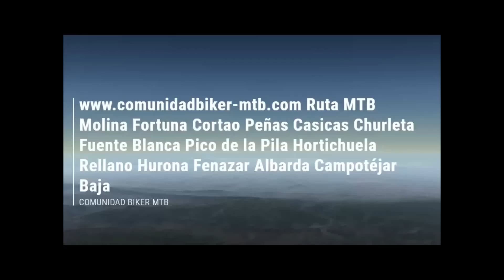MTB BTT Primer ascenso Bola Pila de comunitarios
Ruta MTB BTT de subida por primera vez a la Bola de la Pila (Pico de la Pila en Sierra de la Pila) de los comunitarios Patricia Carmona, Matías, Chules, Antasis y Juan Francisco. Mostramos el ascenso al Pico de la Pila, el descenso y algunas sendas de esta bonita sierra como la Nino Schurter por la zona de la Hortichuela. También mostramos la cueva y la llegada al Rellano, los Pozos de la Nieve y el Cortao de las Peñas. Participan en esta ruta de ciclismo de montaña mountain bike los comunitarios de Comunidad Biker MTB: Alonsojpd, Matías, Patricia Carmona, Juan Francisco, Luis, Antasis (Antonio), Chules (Jesús) y Juan Caride.